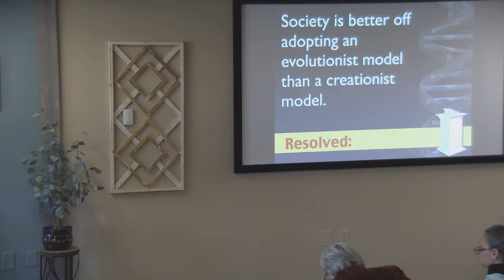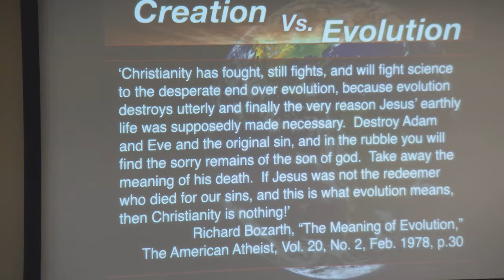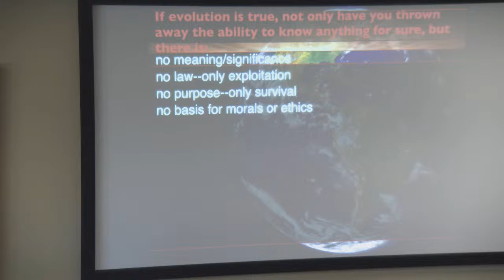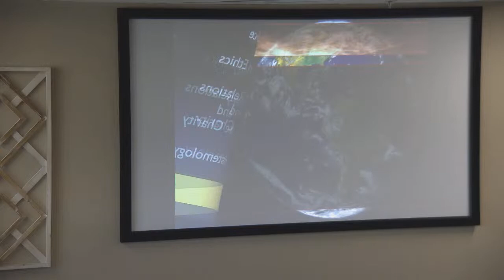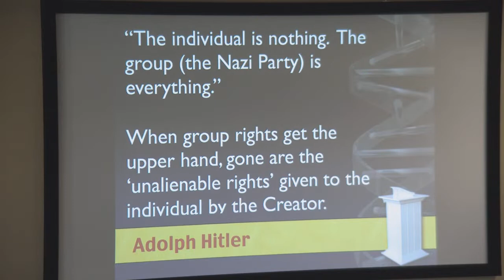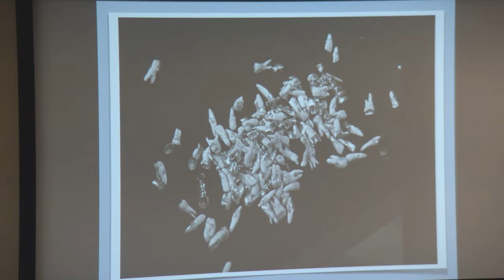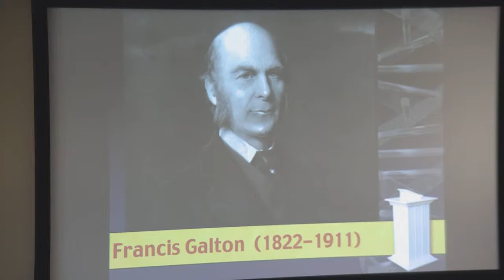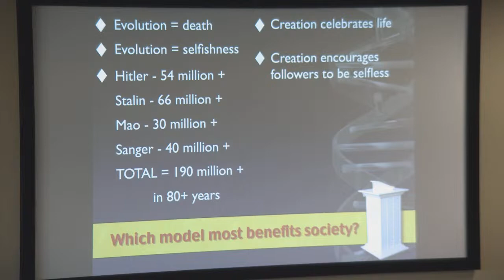Grace Bible Church Longmont - Bill Jack - The Creation/Evolution Debate